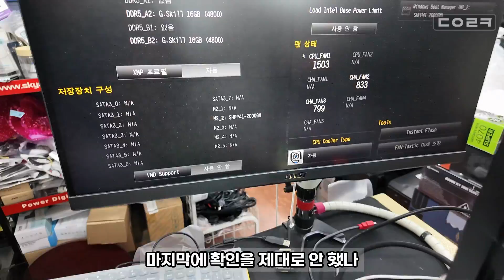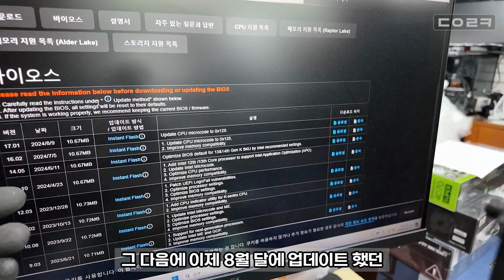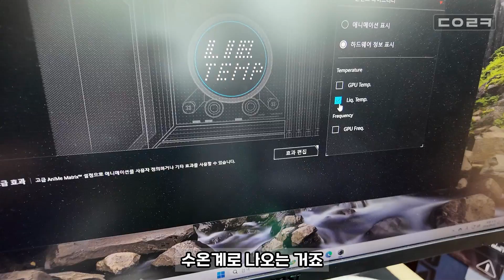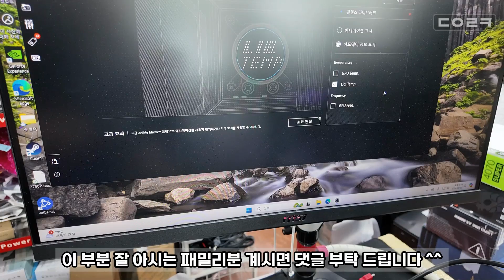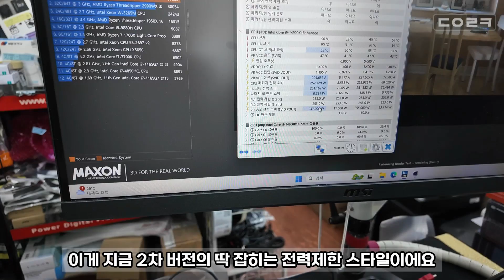보드 바이오스 여러 개 바꿔봤는데?! 지스킬 DDR5 6400 듀얼 인식이. 소음도 심하고 | 인텔 i9-14900K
감사합니다 ❤😊🎉